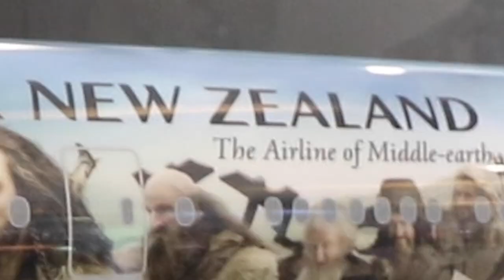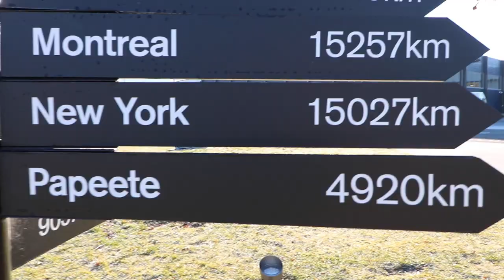My Movie 2